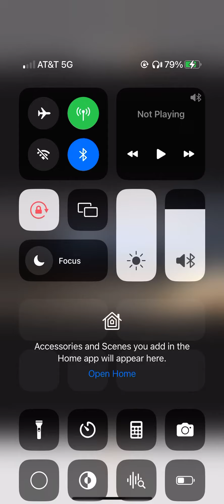Metra train on railstream app 2 cars